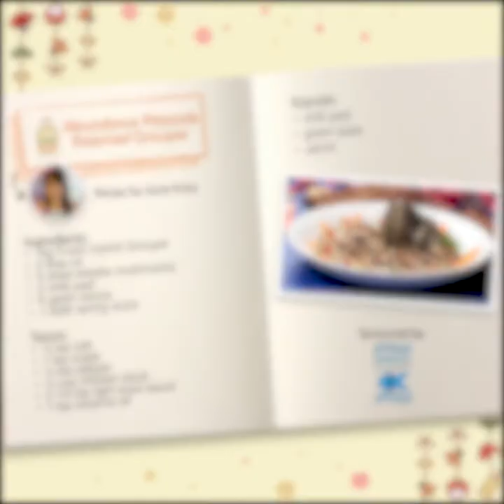Abundance Peacock Steamed Grouper | Top 8 Chinese New Year Dishes 2020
年年有余 or 鱼? (nian nian you yu) The second dish of our Top 8 CNY Dishes series is a spectacular but easy upgrade of the usual CNY fish dishes: presenting home cook Jessie Koey’s Abundance Peacock Steamed Grouper!

This dish both looks and tastes like a restaurant grade dish, thanks to the superior quality of the hybrid Longhu grouper from Apollo Marine Seafood. Specially bred in their eco-friendly aquaculture fish farms, the grouper has a sweet and firm meat that you can’t get enough of!

So, wow your family this 2020 with this beautiful and tasty recipe!

Learn how to make Abundance Peacock Steamed Grouper!

HELPFUL LINKS